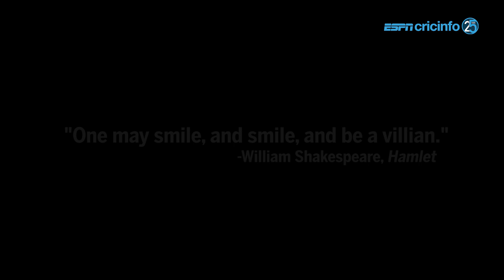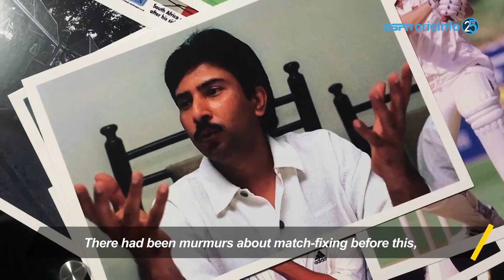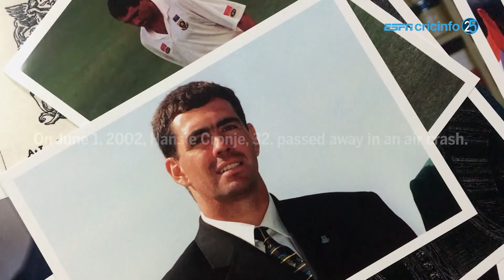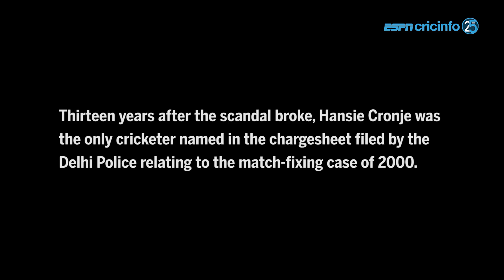How Cronje's Confession Changed Cricket Forever (5/25)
When the game could no longer ignore the problem of corruption. South African Cricket Legend, Hansie Cronje, confesses to his dirty deeds.